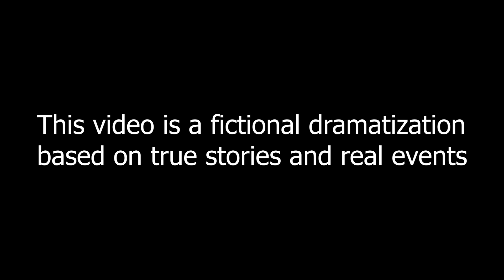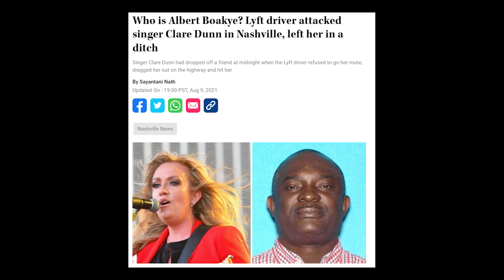2 Horrifying TRUE Lift Horror Stories Animated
Stories written by ARITRI CHATTERJEE

*Music